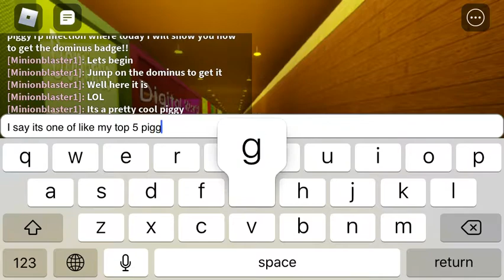Piggy Rp Infection Dominus Badge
Hey guys I hope you enjoyed the video and I will soon be posting actual gameplay of games such as arsenal and piggy... but I hope you enjoyed!!!